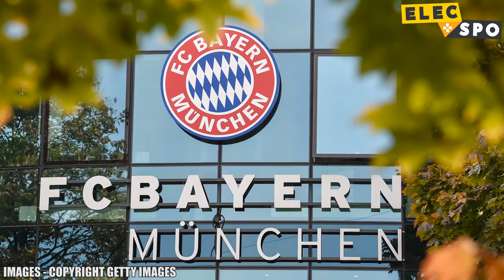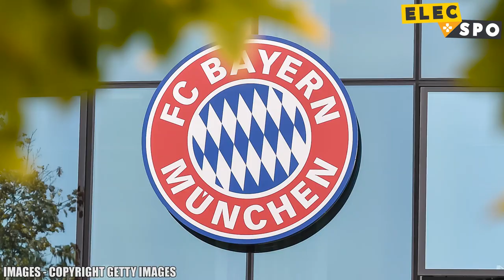Bayern Munich In 2025 According To Football Manager 2020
The Bundesliga is back! And Bayern Munich are looking to win their 8th title in a row. Will it happen, and what else will they win y 2025? We've used Football Manager 2020 to find out.